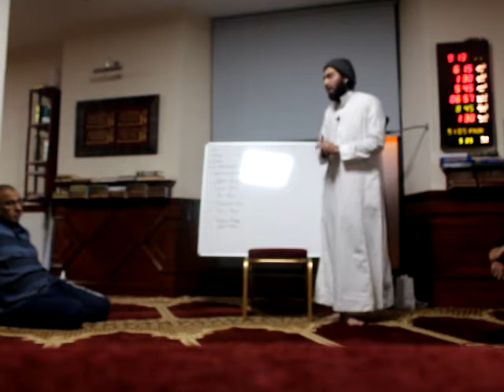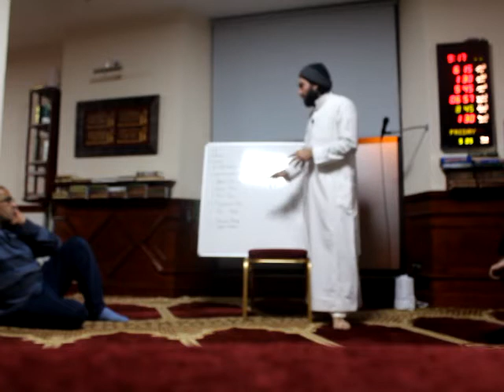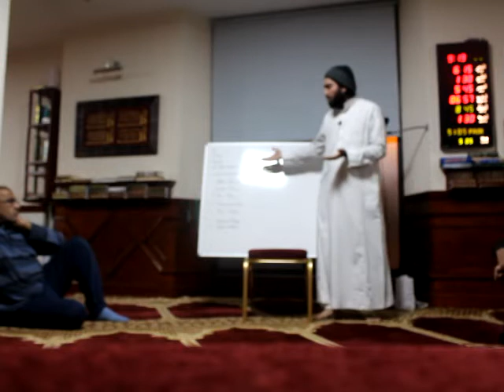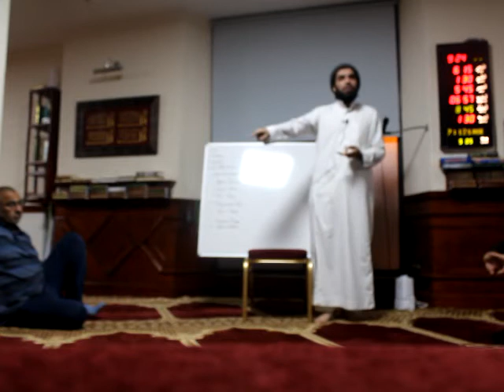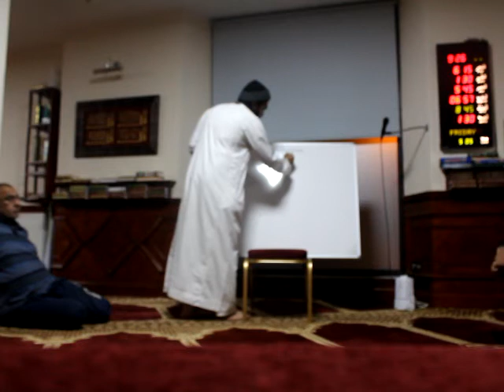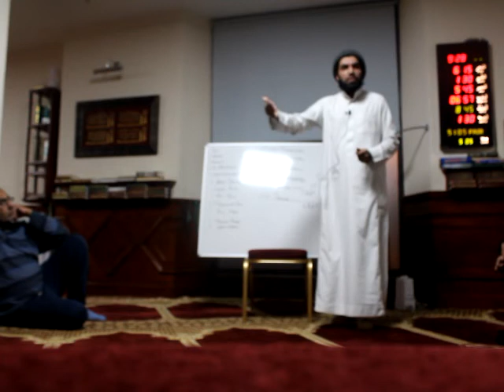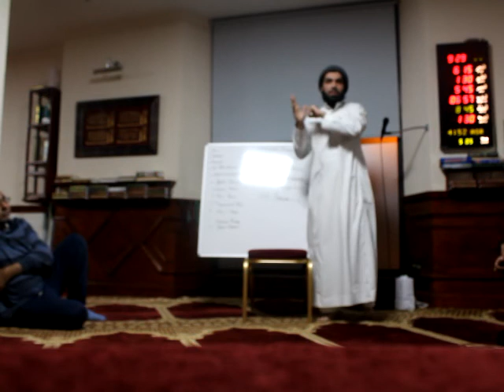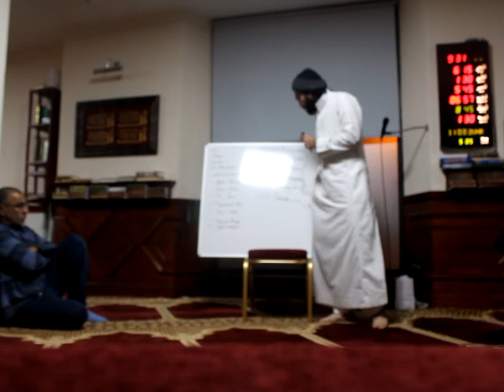The Month of Muharram and Shia Sunni Differences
By Muhammad Bin Arshad (Imam Iqra Academy Edinburgh)